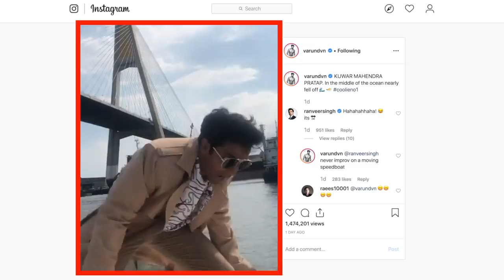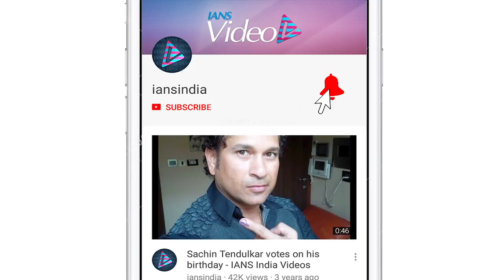Varun Dhawan performs daring stunt on speed boat